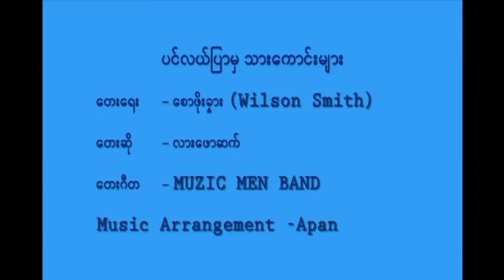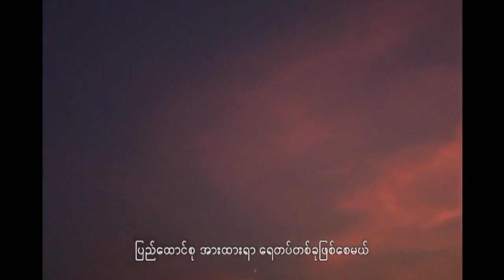ပင္လယ္ျပာမွ သားေကာင္းမ်ား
တပ္မေတာ္(ေရ) ေခတ္ေပၚသီခ်င္းသစ္